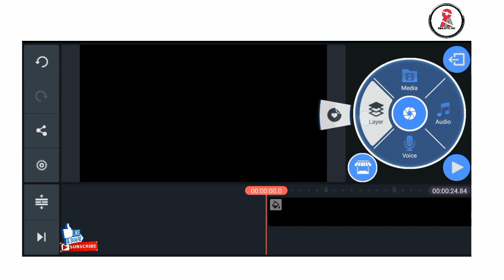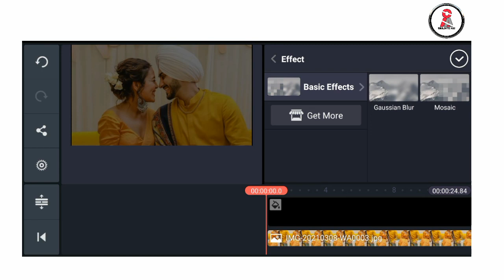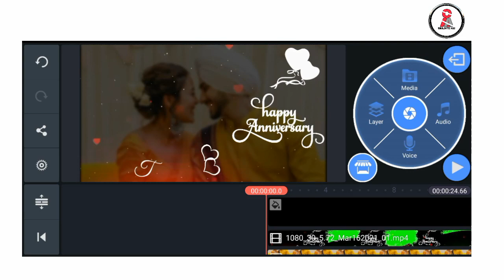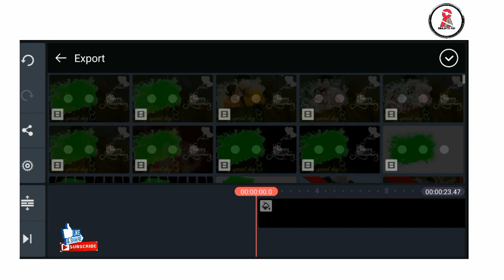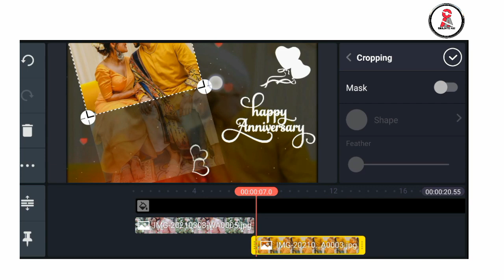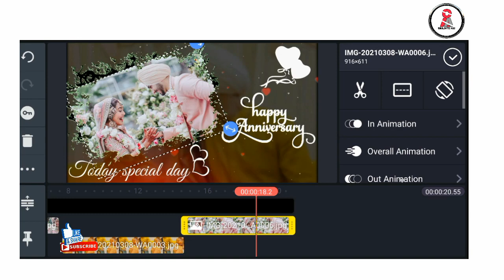wedding anniversary template video download//Anniversary video editing by kinemaster#290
Hey friends welcome back another video Happy wedding anniversary blackscreen template effects video//Anniversary video editing by kinemaster#290
wedding anniversary | Anniversary Wishes | Wedding Anniversary Wishes Video Editing maker KinemasterAnniversary status video
 Special anniversary black screen template effects video wedding anniversary video editing, Status video  wedding dong video marriage background video wedding song